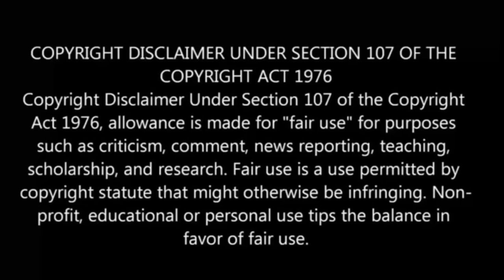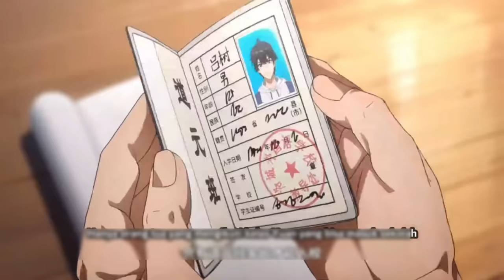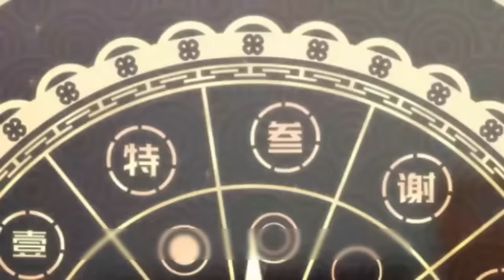Spare Me Great Lord S-2 பகுதி-1 தமிழ் விளக்கம் | Story Explain Tamil | Anime boy india